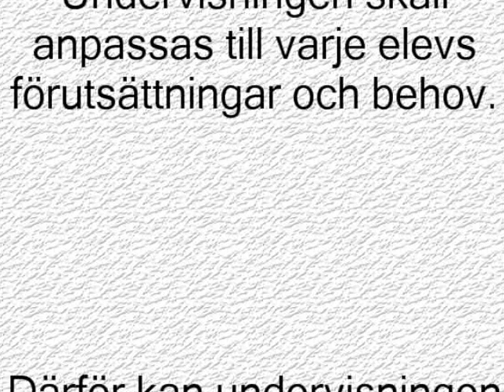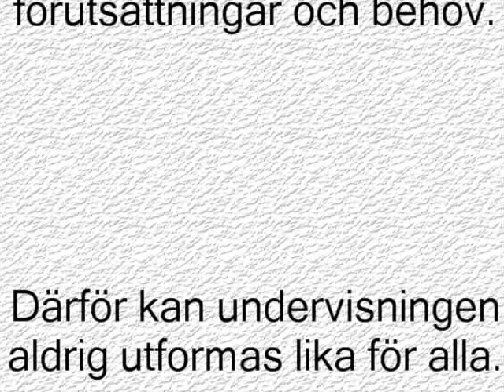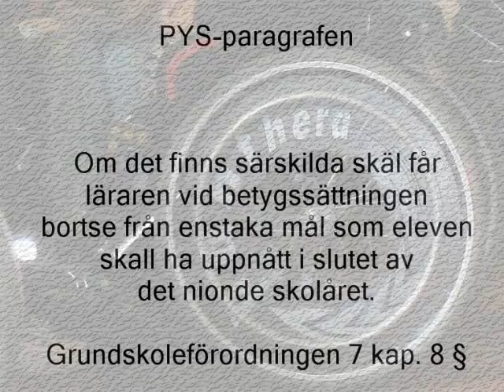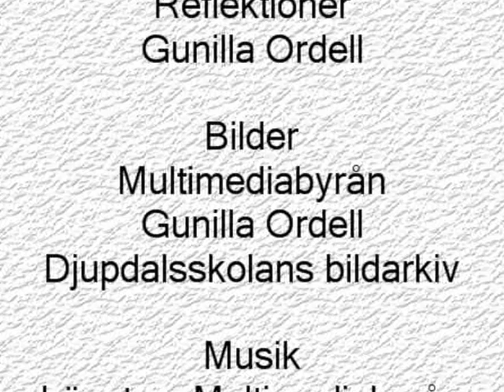På lika villkor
PIM 3 examination.
en reflektion över skolans villkor